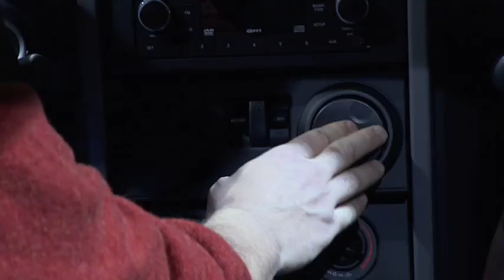Hostessenservice Chrysler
Description